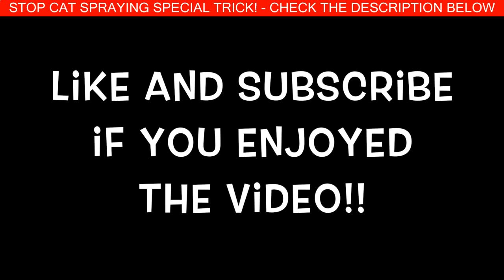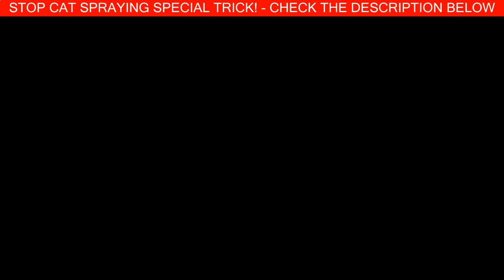Super Funny Cats Videos Compilation 352 | [HILARIOUS!!] Cat Jump Fails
1:23 Super Funny Cats Videos Compilation

Searching out the Preferred Location to the Bedding Box

Although many cats and kittens uses these litter box no matter where you set the software, really so as to in some grasp it again, similar kitties will balk on employing an unnecessarily set box. Finding a great place for any litter box translates that we will see less chance that you will find humid locations within the rug and / or'even worse'associated with typically the sofa. Pussies usually are nice and clean pets or animals along with uses most of the proverbial box if it's advantageous plus accessible.

Inspired by [HILARIOUS!!] Cat Jump Fails
Do you like cats? Do you like funny videos? This is for you! Cats, kittens, kitties, you name it, they are all in here trying to jump on random stuff, and they're not good at it!

Why do cats love to jump on stuff? We don't know but its awesome when they fail :) We here at Cats Are Awesome hope you guys enjoy this funny video of pet cats slipping, sliding, falling, flipping, crashing, and all kinds of wiping out.

Funny cat video highlights! Cats jumping into mirrors and falling into laundry baskets. Cats getting caught in grocery bags and trying to run away from them. Clips of cats playing with toy cats in a box. One cat tricking a cat into getting mad at another cat!

Laugh out loud watching cats playing piano. One cat even thinks it is a gymnast and plays in an unfinished basement playground, swinging on handrails and stuff. Cats getting mad about being watched, hissing, and walking away. There's also a video of a cat playing with a snake with its tail.

Lol at a cute cat hiding in grass outside and sneaking around flowers. Bust a gut laughing at a big cat swatting at a kitten in a hat. You might cry laughing as you watch the clip of a cat being teased by a dog and then turning around and showing the dog who is boss by swatting his face! Maybe you'll be freaked out by the cat who walks on his back legs like a person. If you like gif clips then you'll love our dancing kitten video.

Our personal favorite is the clip in the middle of the video where a cat climbs all the way up a wall as it chases a laser pointer! Watch an orange cat jump as the mario theme music scares it out of its mind! Next a siamese cat has a boxing match with a dog and wins! If you like cat fights there is a scene of a white cat and a black and white spotted cat getting into a tussle.

If you like cats climbing into things, you'll also love this video. There is a clip of a cat climbing into a box through a tiny hole. Next watch a little kitty showing a big rottweiler who is boss. Following that is a cute clip of a pretty grey cat fighting its invisible enemy, air, coming from a blow dryer. The next clip is a child, boy or girl, throwing a cat into a fountain but the cat escapes and the kid falls in!

A classic video of a cat trying to jump off of a table and slipping, and falling to the ground follows that one. An adorable kitten with big eyes is the star of the next video as it gets tickled, acts surprised, gets tickled again, and acts surprised again just like a baby would. A black and white cat is in the next video grabbing a glass of water on a table and pulling it in to get a drink. Next you'll love the clip of a cute baby cat sleeping with its tongue out, being stroked and tickled, and flinching and twitching its paw because its getting tickled.

The next clip is a super funny one of a cat who is fighting its owner, pulling his shirt off with its claws, and trying its